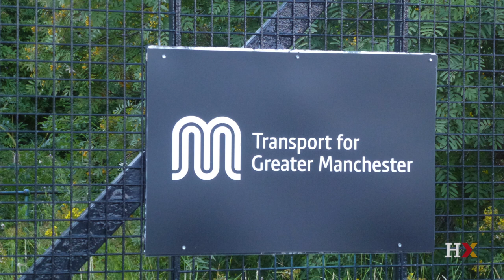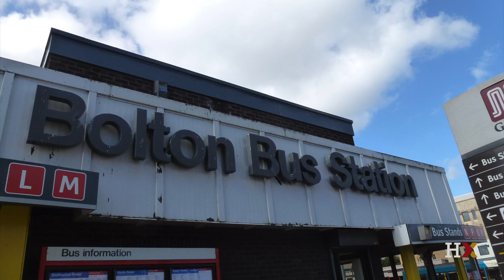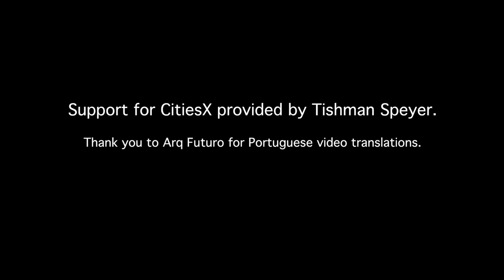Public Transportation in Manchester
Howard Bernstein and Diane Coyle speak with Harvard Professor Ed Glaeser about the challenges of regulating and managing bus and light rail service in Manchester.